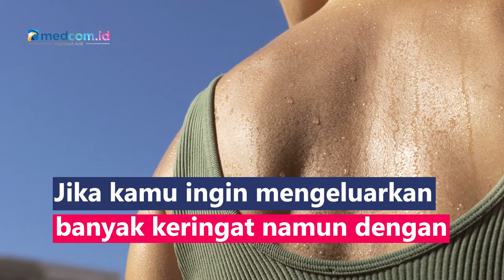Wajib Coba! 3 Cara Berkeringat Selain Olahraga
Jika kamu ingin mengeluarkan banyak keringat namun dengan cara lain selain olahraga. Ada beberapa rekomendasi untuk tetap bisa berkeringat dengan cara yang berbeda, apa saja?
1. Menari membuat kamu menggerakkan tubuh dan dapat mengencangkan otot, menguatkan jantung dan paru-paru
2. Berkebun, menggali, membungkuk, dan membersihkan taman selama 30 menit atau lebih sama seperti berolahraga
3. Melakukan pekerjaan rumah tangga menjaga kondisi fisik